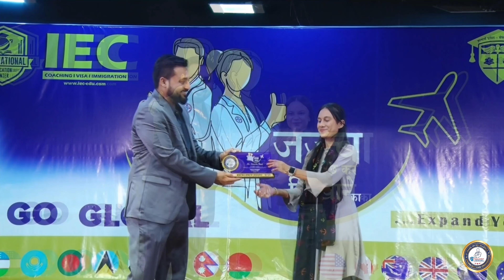MDO Excellence Award 2024: Recognizing Exceptional Contributions!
🏆 Honoring Our Team: MDO Staff Felicitation Ceremony! 🏆

Join us as Making Doctors Organization celebrates the hard work and dedication of our exceptional staff during the pre-departure program held at the Sardar Patel Memorial Samarak. This special event recognizes the invaluable contributions of our team members in shaping the future of aspiring medical professionals.

In this video, you’ll experience:

Heartfelt Recognition: Witness the proud moments as MDO staff members receive trophies for their outstanding efforts and commitment to excellence.
Inspiring Messages: Listen to uplifting speeches from MDO leaders, highlighting the importance of teamwork and dedication in achieving our collective goals.
Celebratory Atmosphere: Capture the joy and camaraderie among staff as we celebrate our shared mission and successes.
Let’s come together to honor the dedication and passion of our MDO staff, who play a crucial role in empowering future healthcare leaders.